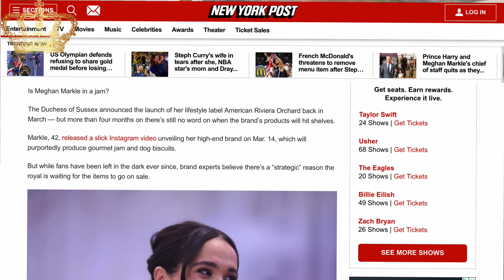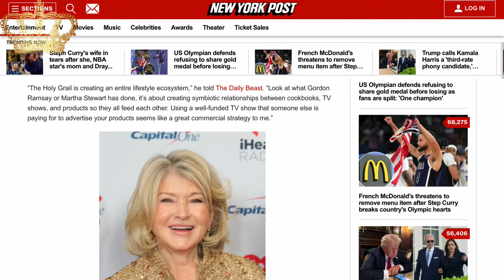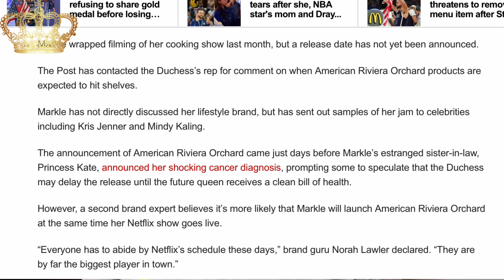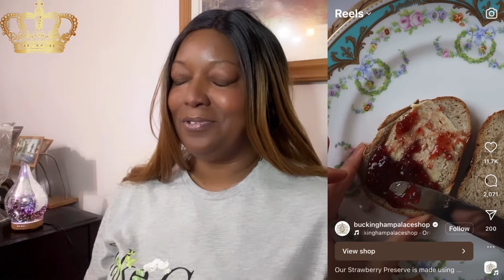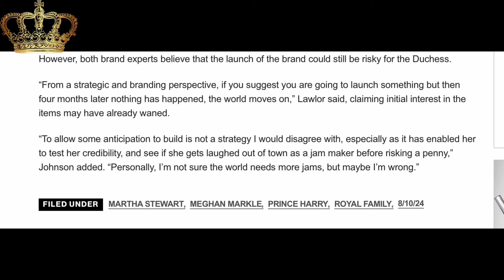Meghan Markle Aiming At Martha Stewart’s Lifestyle Brand Throne 👑🎯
Meghan Markle Takes Aims At Mega Martha Stewart’s Lifestyle Brand Pedestal

Is Meghan Markle trying to dethrone the well established and esteemed Martha Stewart? Why do we keep seeing these puff pieces in publications about the two and their lifestyle brands. We at least know that Martha Stewart actually has a successful lifestyle brand Meghan Markle has yet to launch a successful jam campaign.

SUBSCRIPTION GOAL 1,000!!!

➥ I do not take any ownership of the music, graphic images, songs, or videos displayed in this video.